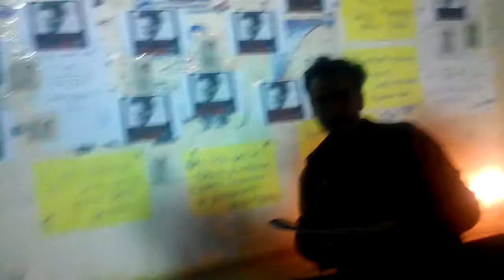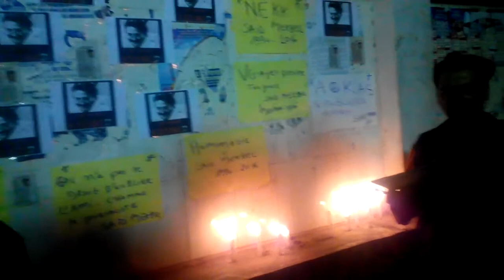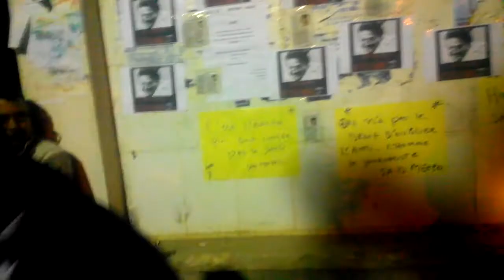Tairi Farid lors de l'hommage à Said Mekbel à Aokas 03 décembre 2016